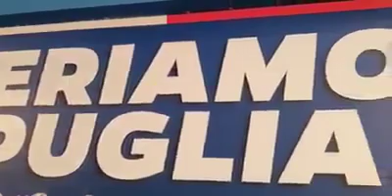Bari - L’accoglienza dei cittadini per il Salvini (15.12.19)